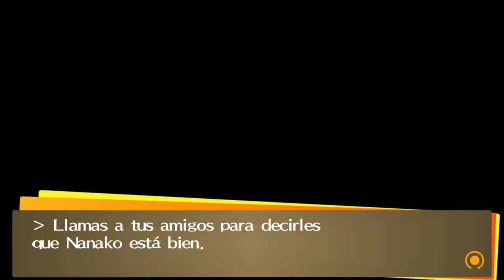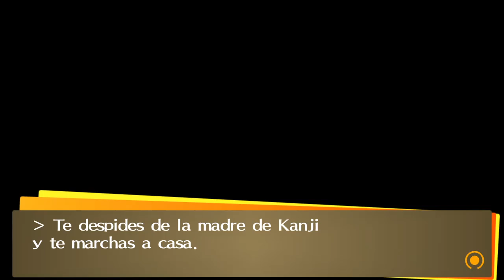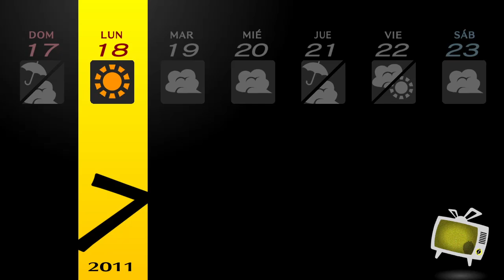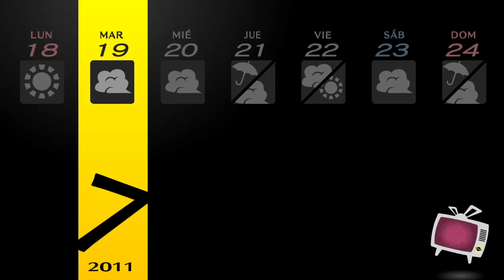La mascota de Junes/Persona 4 Golden Cap.43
Teddie tiene empleo en Junes.